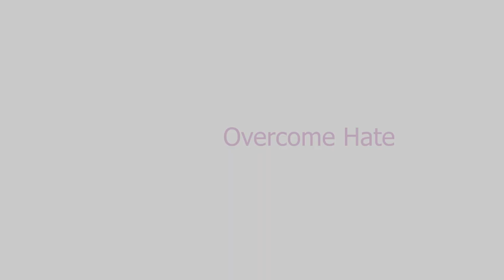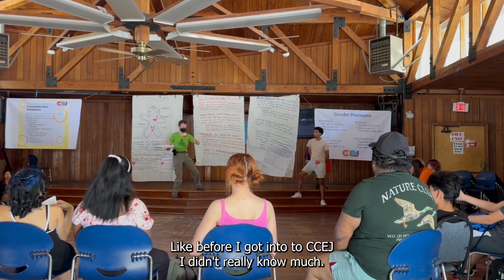CCEJ Is United Against Hate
For United Against Hate week 2024, CCEJ youth leaders and staff share their perspectives on the root causes of hate, how to overcome it, and how CCEJ helps prevent hate through our education and training programs.

Special thanks to CCEJ alumni and youth mentor Taizin Barnhardt for directing and editing this video!  You can see more of Taizin's work

CCEJ is a nonprofit organization dedicated to educating and empowering youth and adults to lead change for equity and justice in our communities.  Our vision is a world where people live free of oppression and thrive.